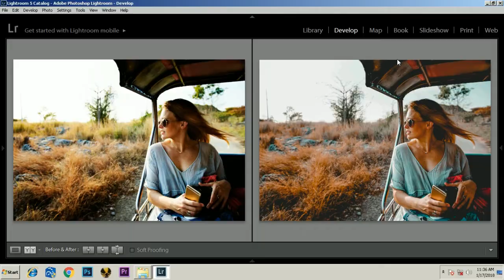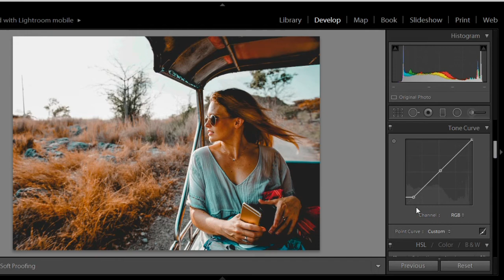How To Edit Like SAM KOLDER Instagram | LIGHTROOM TUTORIAL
HOW TO EDIT LIKE SAM KOLDER (this is not a video telling you to directly copy his style, it is educational only)
In this video i take you through a step by step process of colour grading your photos in lightroom to make them look like Sam Kolder.
Make your  image  more attractive to post on Instagram  edit  like  sam kolder  be creative  watch  learn  enjoy this tutorial